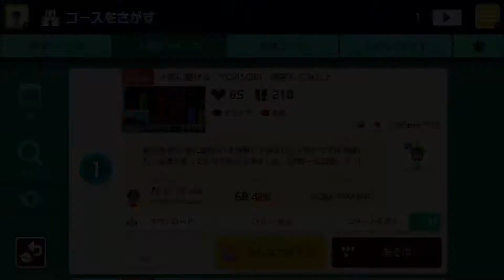マリオさん学校へ行く【スーパーマリオメーカー2実況プレイ】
楽しい学生生活を送ってるみたいです。

自由にコースを作ったり世界の人々が作ったコースを遊べるスーパーマリオメーカー2の実況動画です。